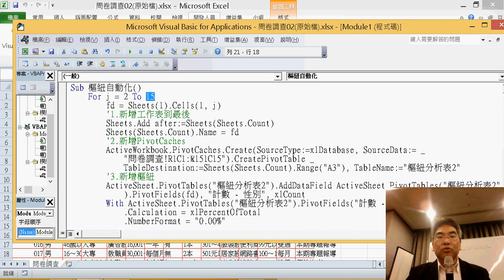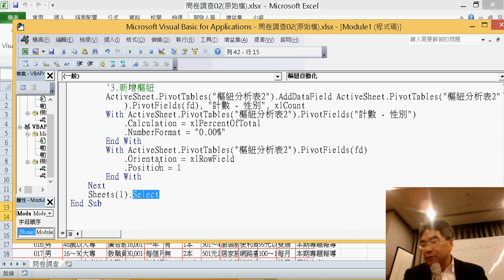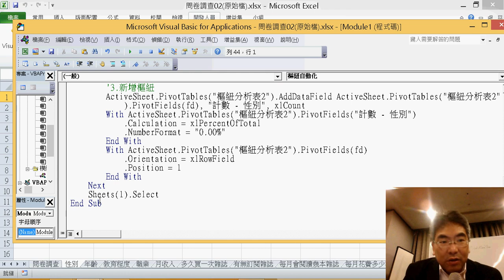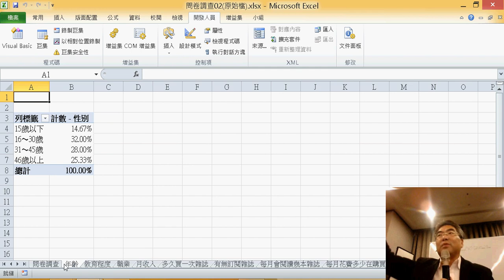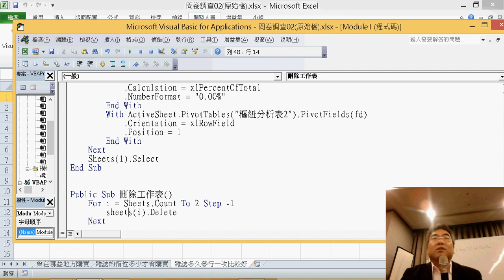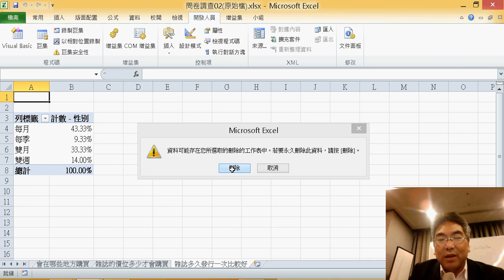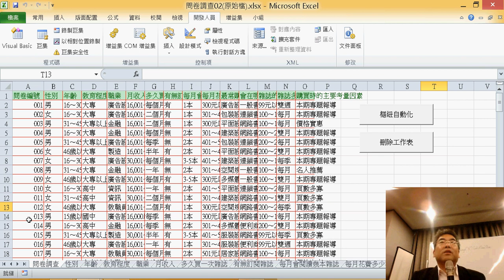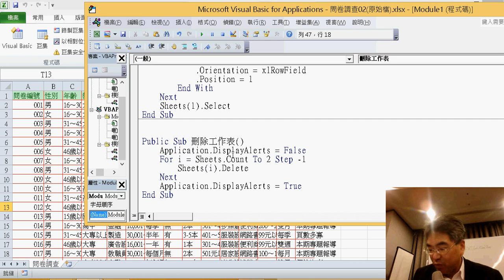13 將工作表移動到第一個與刪除工作表